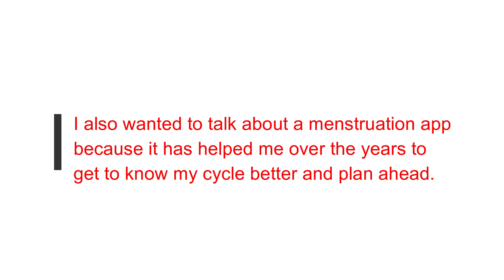GIRLTALK - feminine hygene - selfcare tips - help for period pain!